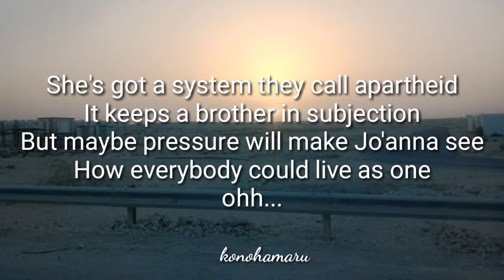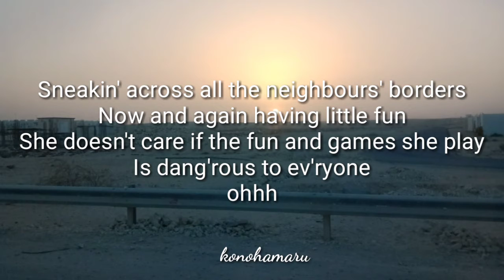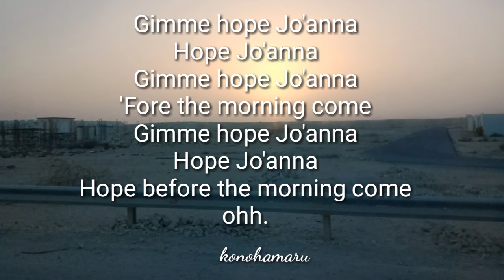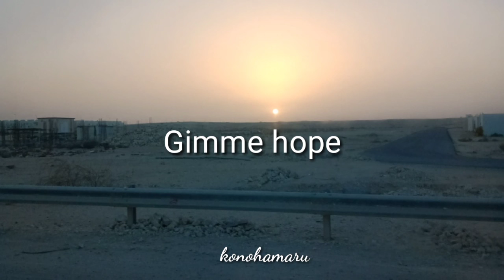TikTok - Gimme Hope Joanna lyrics